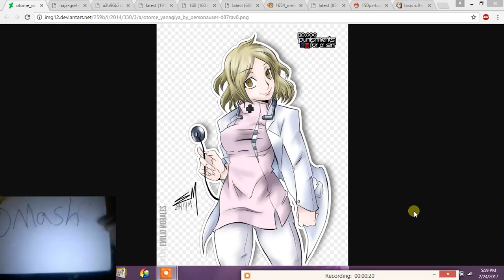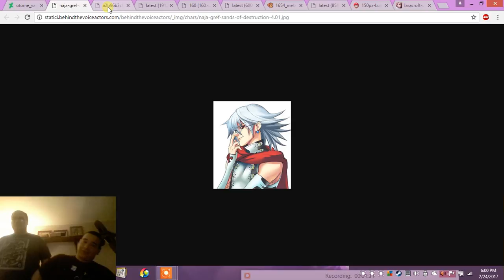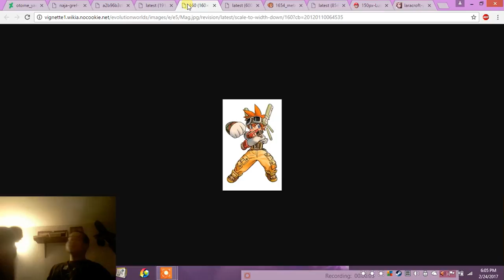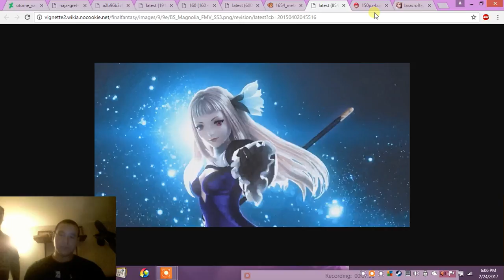52superluigi and Friend play Smash or Pass Video Game Edition